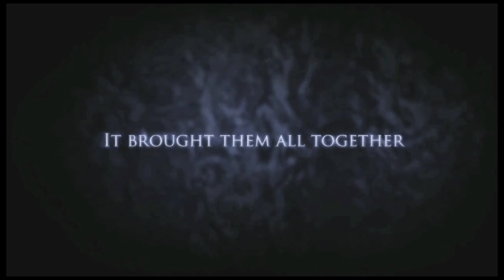The Corridor - Trailer (TADFF 2011)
Screens Wed, Oct 26, 2011, 7pm at Toronto After Dark Film Festival, 8 Nights of Horror, Sci-Fi, Action and Cult Films!

In this award-winning new sci-fi horror film, five long-time friends uncover a mysterious energy force in the woods that makes them feel euphoria at first but then transforms them one-by-one, into something much darker. $13

See You After Dark!